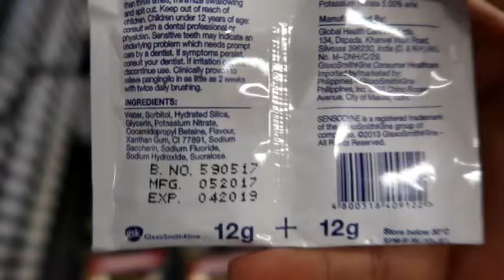I'M CRINGING SO BAD PHILIPPINE INTERNET CONNECTION SUCKS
It gives me multiple shitty time when I lost internet connection while I'm working. I don't care if they have that rebate if the internet won't return in 24 hrs. So when you're in Philippines, expect shitty moments when acquiring internet connection.

But other than ranting, I'm feeling great because I'm getting healthy after a long time being sick. Hope ya'll in a good health condition cos being sick sucks.